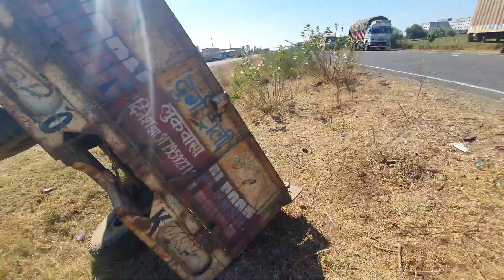Mahindra Tractor🚜Accident//ਟਰੈਕਟਰ ਤਾ ਖਤਮ ਹੀ ਹੋ ਗਿਆ